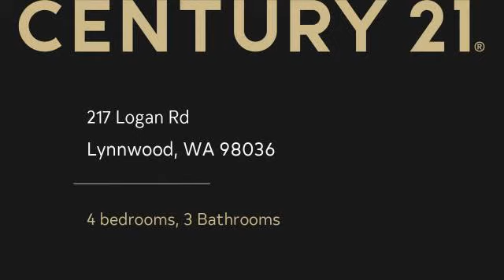Homes for sale - 217 Logan Rd, Lynnwood, WA 98036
Located in heart of Alderwood Manor w/ great schools. Total remodel done in 1996. Vaulted ceilings & walk-in closet in Master. Beautiful gourmet kitchen, painted millwork, gas heat. Big private lot w/ lots of RV parking, a TRUE rarity these days. HUGE fenced in backyard with large deck in rear. Tandem garage has deep 2 car slot, w/ room for up to 3 cars or workspace. Mature fruit trees. Newer roof. Lots of space for gardens. They just don't make them like this anymore--close in w/ lots of space!

Bedrooms: 4
Bathrooms: 3
Square Feet: 2039
Price: $679,999